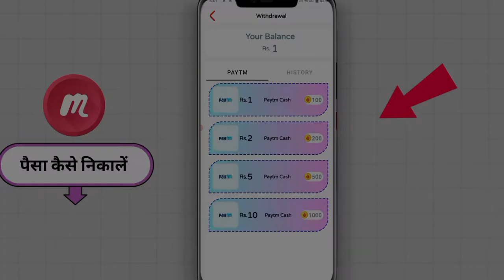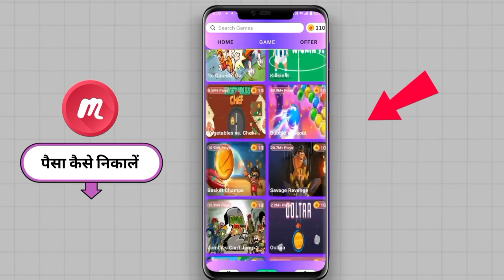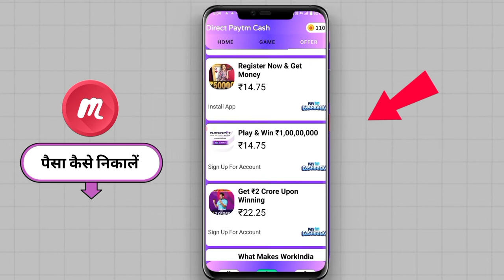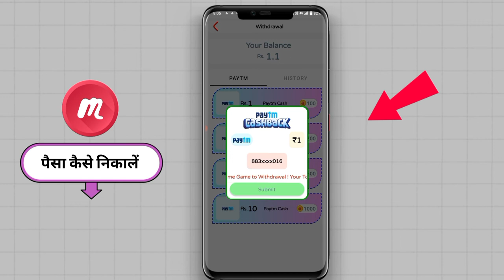Mine Paisa App Payment Proof || Mine Paisa App Withdrawal Proof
Convert Topic :-